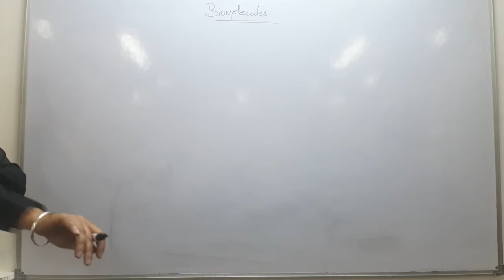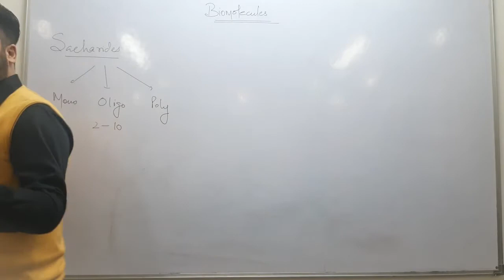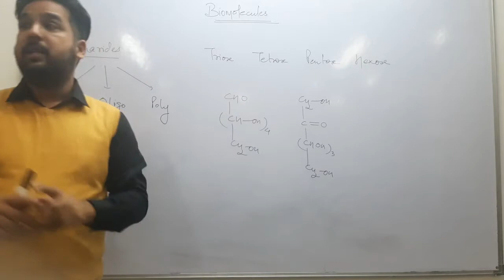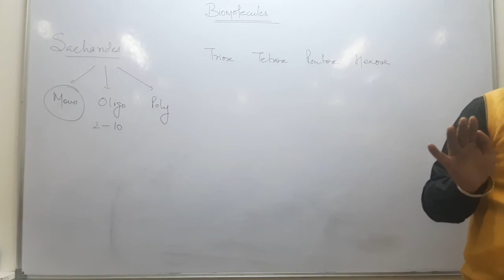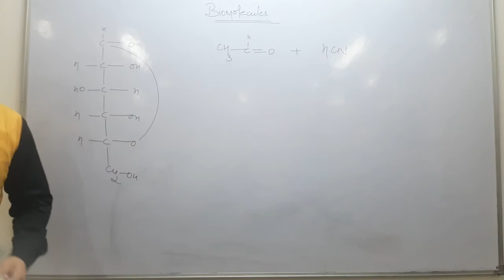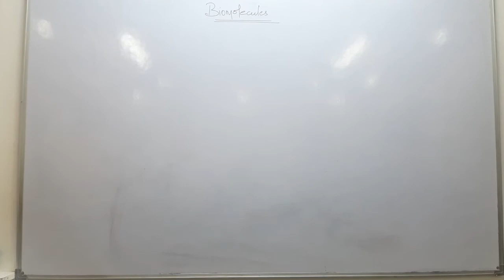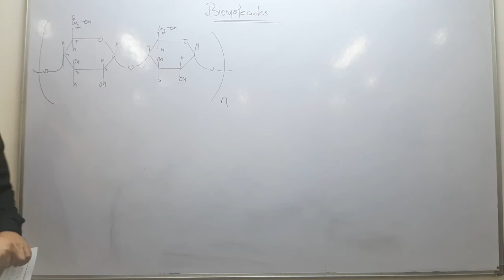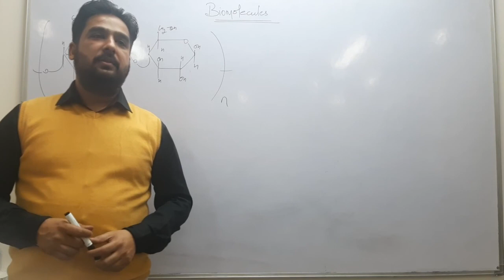Lecture 4 .... BIOMOLECULES.... Carbohydrates cont.... +2 ....25 November 2020